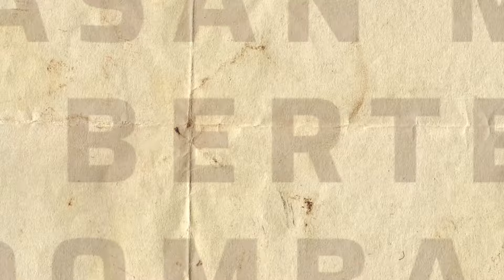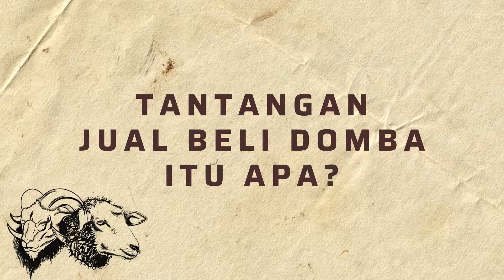PENCETAK DOMBA F1 F2 DORPER TERBAIK DI JOMBANG! | PODOMORO FARM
PODOMORO FARM

Asblanas TV

Untuk Kolaborasi Bisnis dan Info Lain-Lain Hubungi:
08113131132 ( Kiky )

Terima Kasih :)
Asblanas.TV